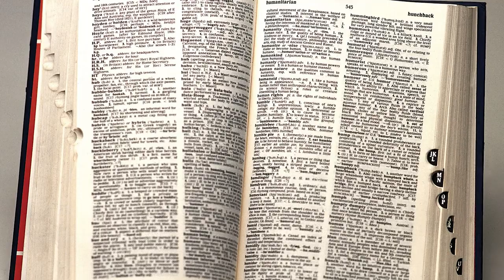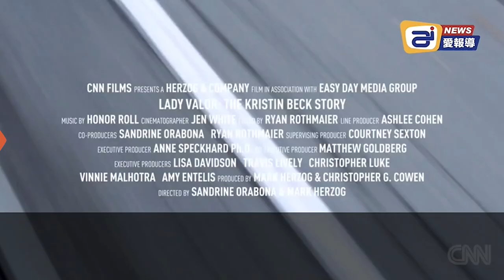拜登邀請變裝皇后出席同婚法案簽署典禮；劍橋詞典“覺醒”了！更改詞條重新定義”男人“和”“女人”；前變性者、海豹突擊隊退役軍人警告：保護孩子！跨性別運動已成危險的意識形態 | AI News 愛報導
0:20 拜登邀請變裝皇后出席同婚法案簽署典禮
8:10 劍橋詞典“覺醒”了！更改詞條重新定義”男人“和”“女人”
14:50 前變性者、海豹突擊隊退役軍人警告：保護孩子！跨性別運動已成危險的意識形態

❤基督徒服裝：
SMSELIFE